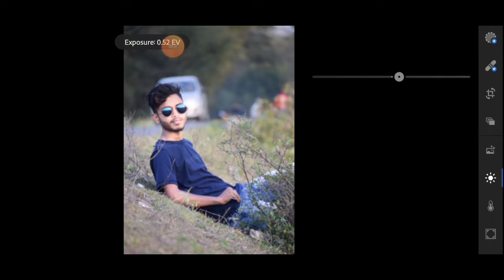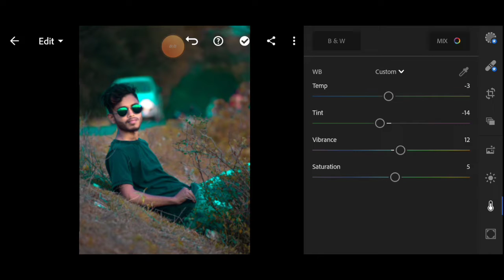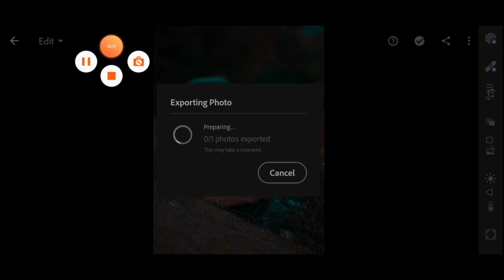Lightroom orange color correction editing | tutorail in lightroom | step by step | ASHAD Editz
Editing apps linke

My social linke

Instg: